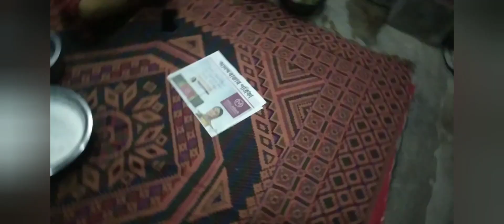আবার আমরা একসাথে হোলাম।। এটা আমাদের নিয়ম।।